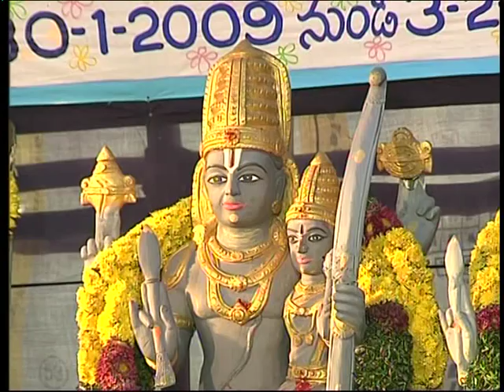Sri Bhaktha Ramadasu 376th Jayanthi